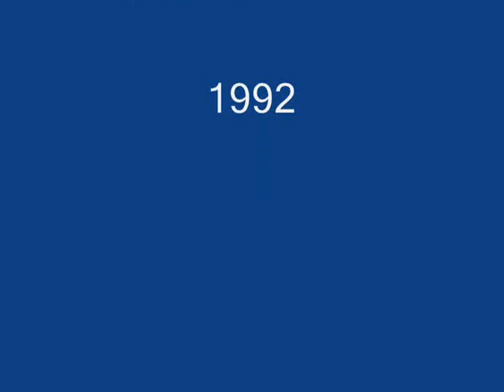Searchmont 1992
John & Eleanor came for a visit - this is all the video I was able to salvage